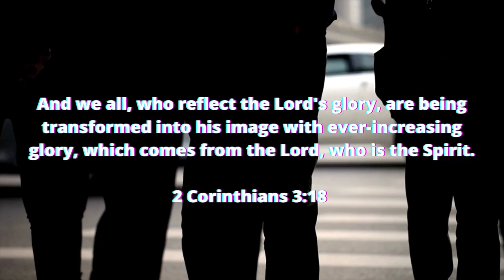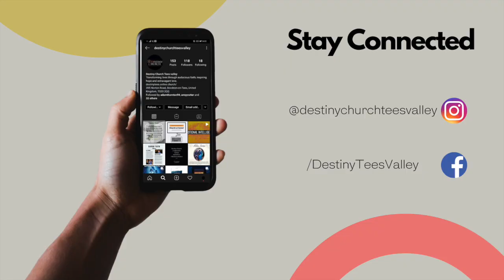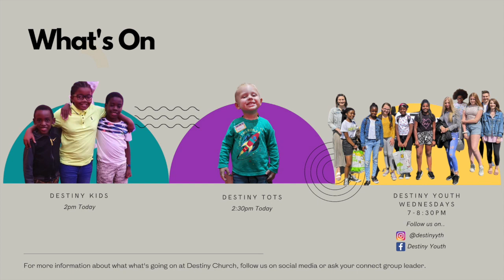Transforming lives 3 || Inside Out || Nadine Harris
Join Destiny Church Teesside's Sunday Morning Service with Nadine Harris continuing the series on Transforming Lives.